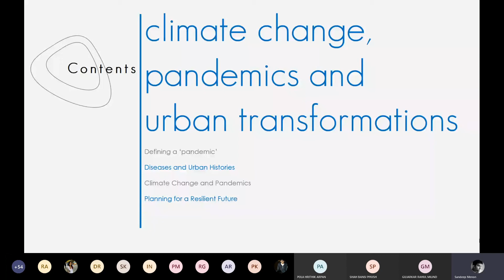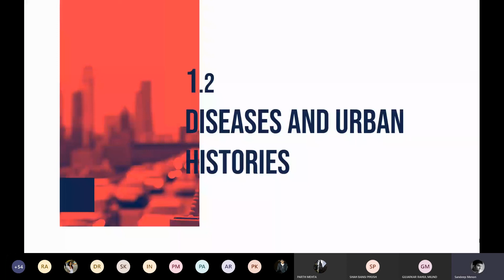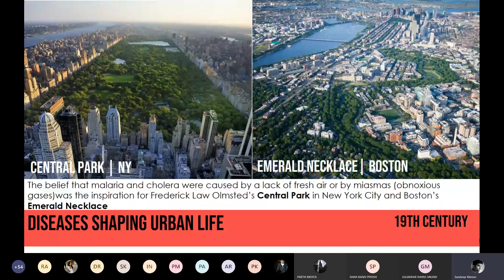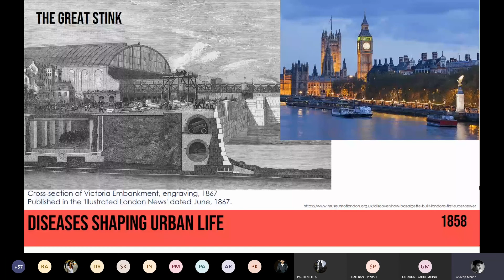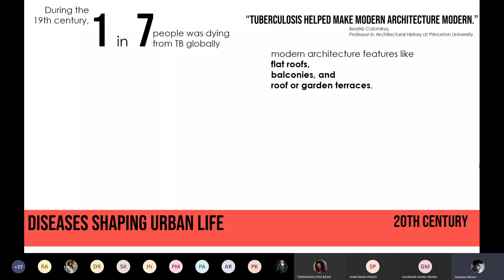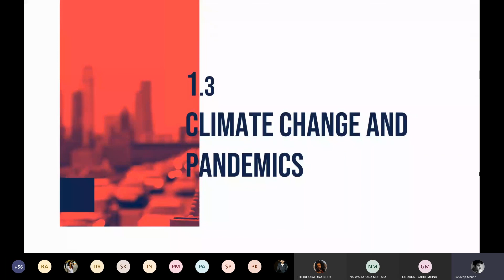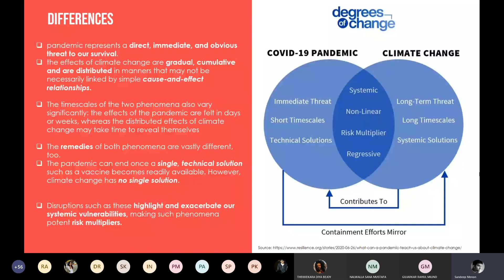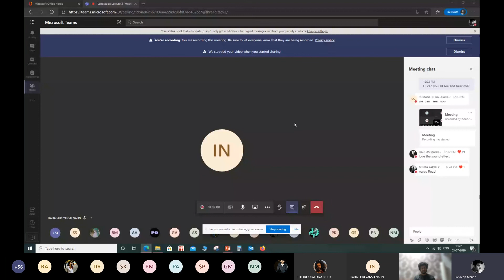2020 Sem5 Landscape Lecture 03